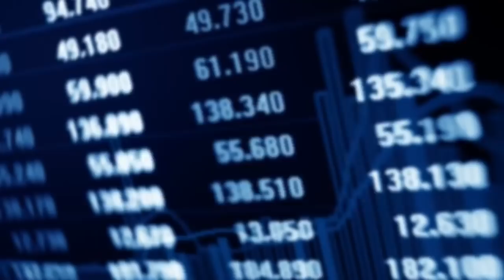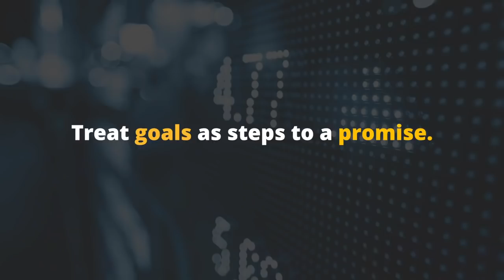6 Great Financial Goals to Set for 2019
When it comes to your finances, it is important that you get in the habit of making promises to hold yourself accountable. To help you get your finances on the right path, here are 6 financial tips to set yourself up for success in 2019.